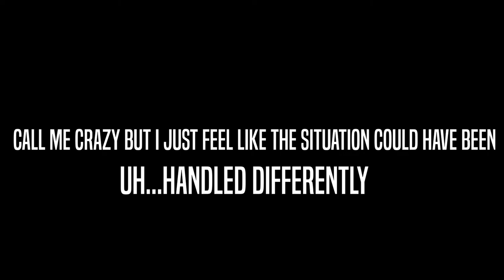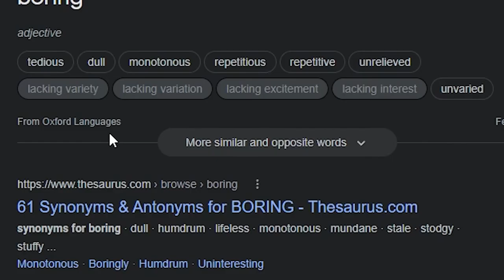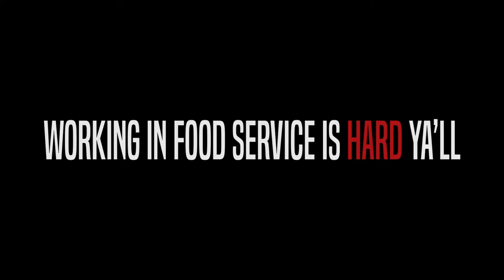The Best Game The Tales Series Has To Offer (Tales of Berseria Review)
A silly little review on one of the best tales games in the series.

I believe in Magilou supremacy.